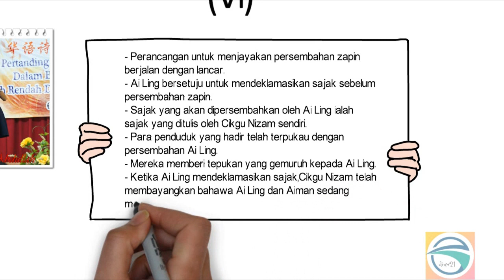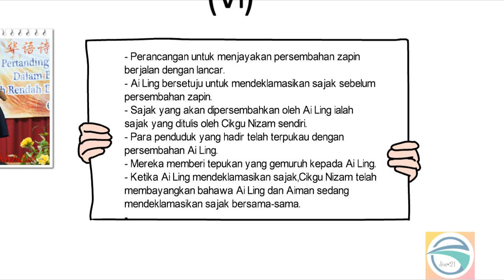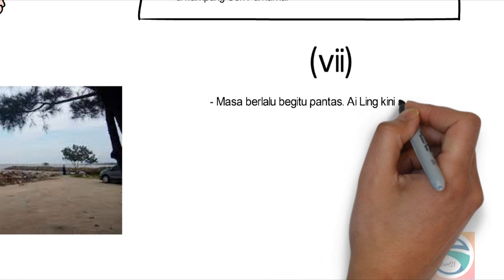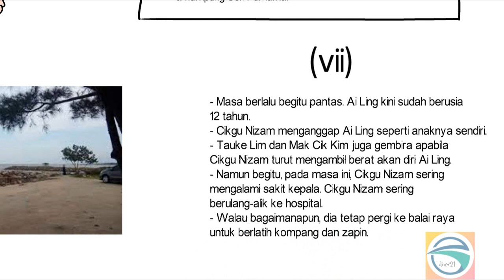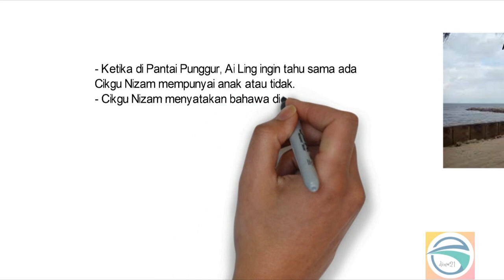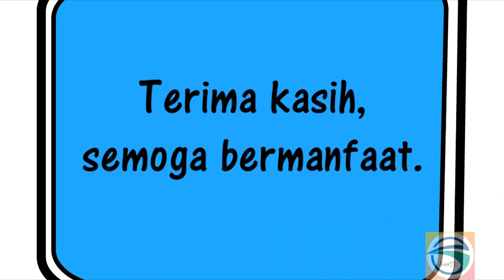SILIR DAKSINA BAB 3 (vi) & (vii)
"SENASKHAH MANUSKRIP LAMA" tajuk bagi bab 3.